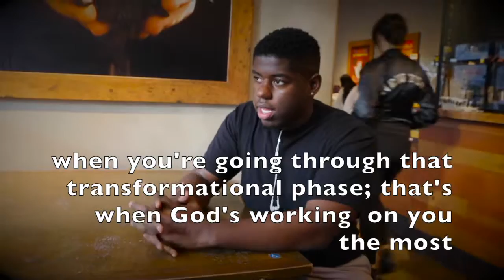GrowUp2GoUp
Andy Audate is a published author, millennial motivational speaker, and serial entrepreneur. He is widely recognized as an eminent speaker with a delivery that is high energy and human potential stimulating. Raised in a city of impoverishment and a college dropout with little formal education; Andy took a path of entrepreneurship, forcing a course of endless self-education that has amounted to his successes. This path has not only allowed him to change his circumstances but allowed him to effectively communicate the desire to be great to others. He lives in Los Angeles, CA.